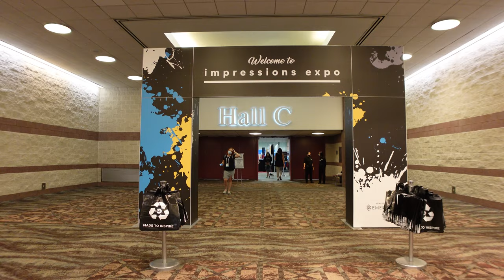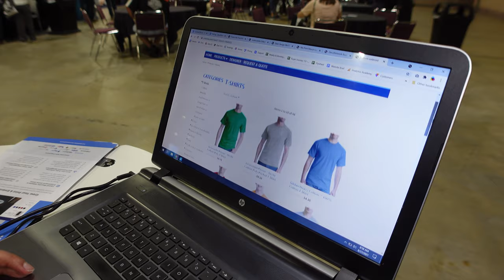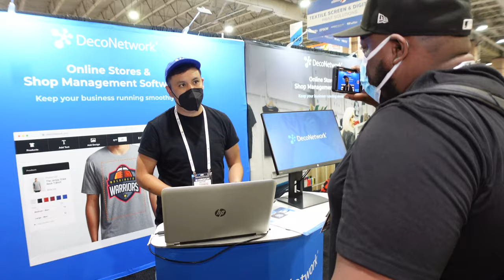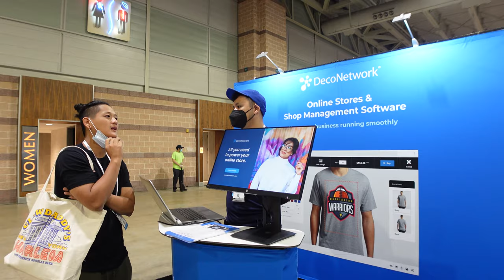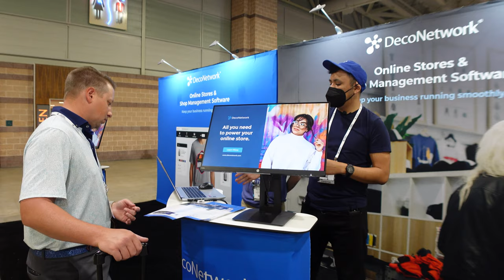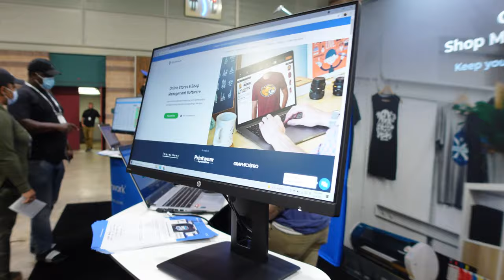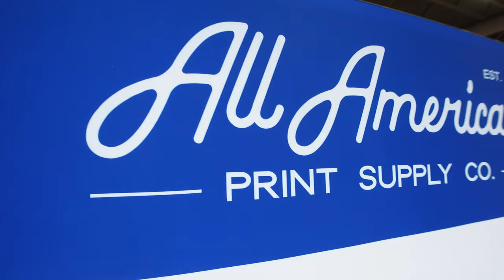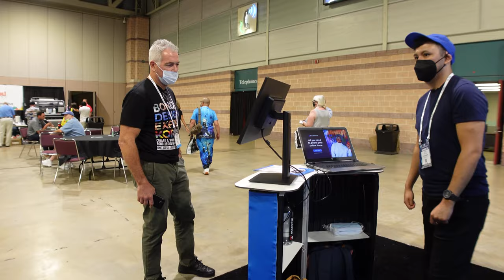Impressions Expo Atlantic City 2021 Recap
We were on-site in Atlantic City, New Jersey this past week for the 2021 Impressions Expo with the goal of showing off our Online Stores and Shop Management software for print and embroiderers.